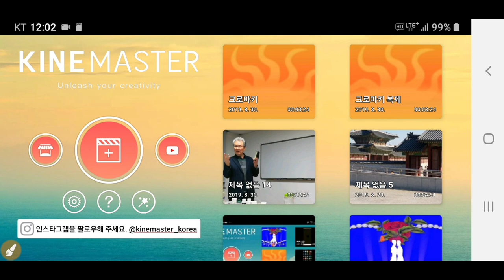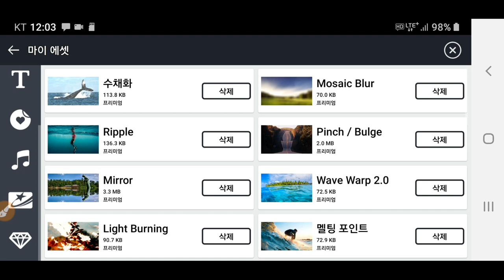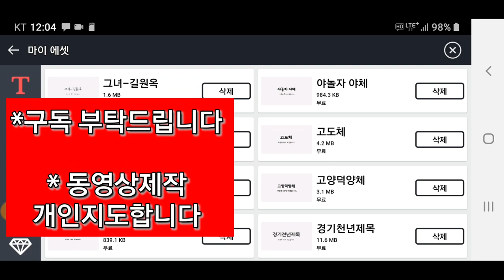* Kinemaster 에셋스토어 삭제.설치 방법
키네마스터 에셋스토어 에서 설치한것을 삭제하는 방법
Kinemaster Asset Store  에셋스토어 삭제 설치 강좌
스마트폰 동영상제작 실비 개인지도 합니다 석송 연락처 카톡 아이디 hail2u